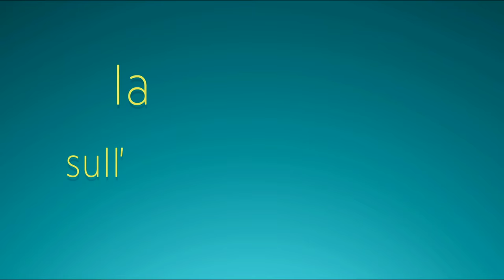Backstage de La Verità, vi spiego, sull'amore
Tutto il cast del film vi aspetta al cinema! Intanto ecco un esclusivo video del backstage